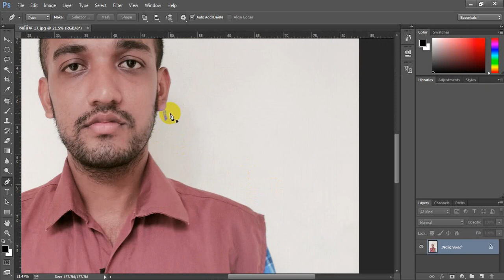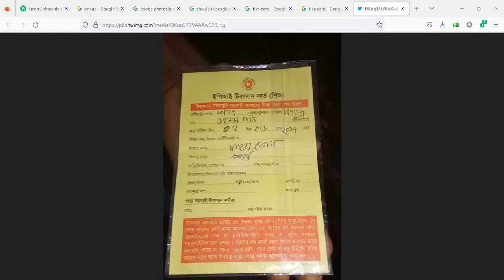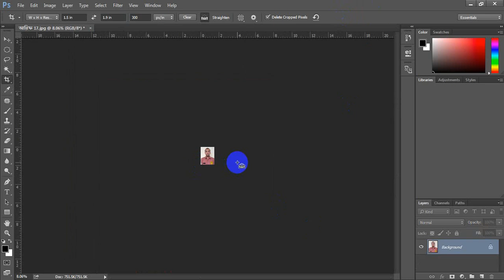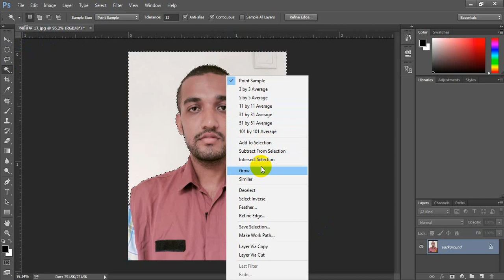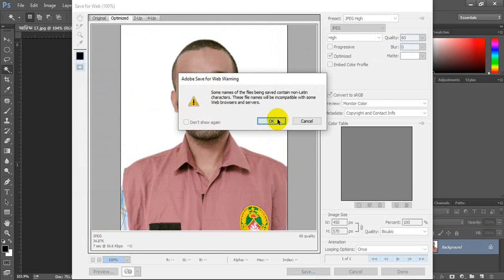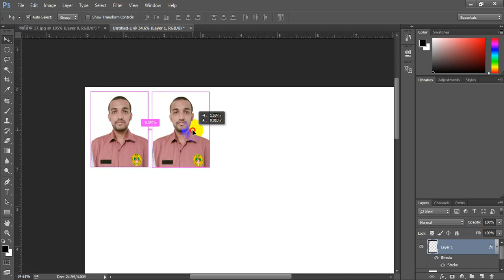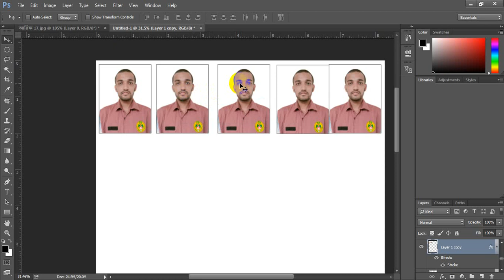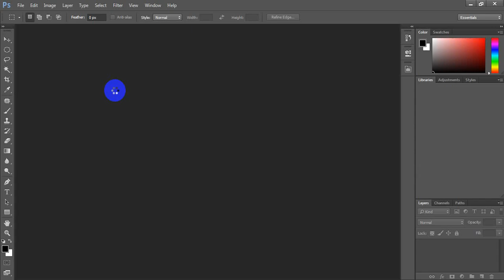10. Passport Size Photo | Adobe Photoshop Tutorial | Photoshop CS 2015 | Basic Photoshop